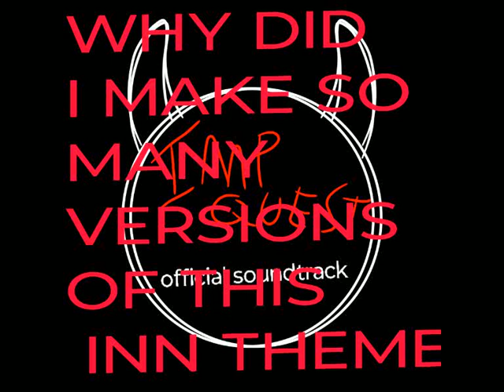Imp Quest OST: Inn the Inn (TOPPERTOPPERTOPPER)